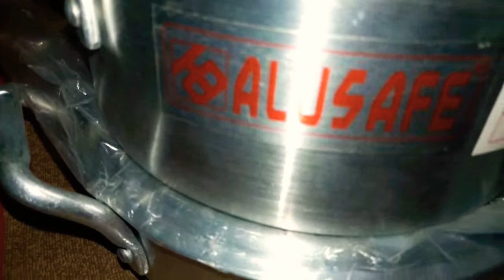আমার শখের হাড়ি, আমার মেয়ে প্রাপ্তি একটি ভিডিও বানিয়েছে সেটা আমি আবার শেয়ার করেছি#81